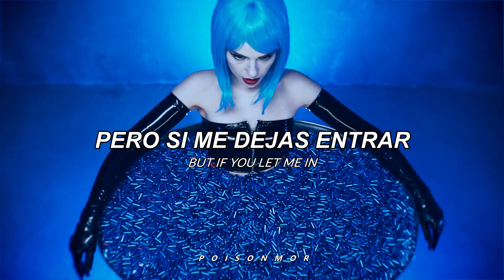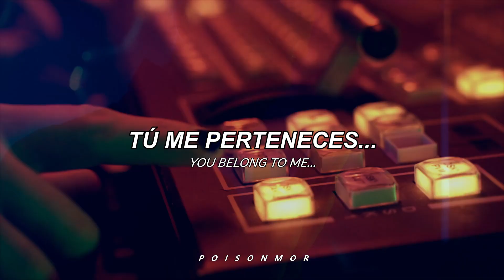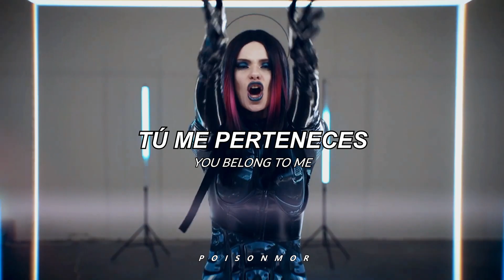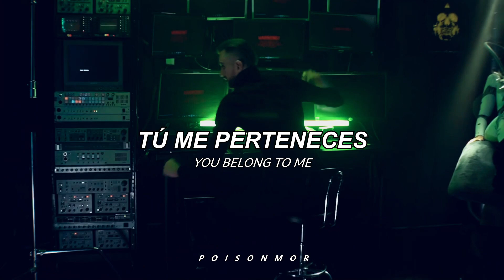OMNIMAR - The Matrix (Sub. Español).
¡Subscríbete!
LA CANCIÓN NO ES MÍA, SOLO REALICE LA TRADUCCIÓN :')

Artista: OMNIMAR.
Canción: The Matrix.
Album: The Matrix (2022).

LYRICS:

Refrain:
This is our last dream
Scroll down to escape
But if you let me in
There’s no turning back
This is our last try
To find here something real
Into the rabbit hole
Your fate is what you feel

Chorus:
In the Matrix the night is bright
In the Matrix our minds will be free
In the Matrix the night is dark
Realise the truth

Verse:
Your future is unknown
Not sure if you’re awake
We suffer since we’re born
You know your greatest strength
We fight for hundrеd years
This wonderland we built
Mеmories erased
It’s been reset again

Breakdown:
The Matrix has you

Refrain:
This is our best dream
You can't explain but you can feel
What controls your life

[Instrumental Break]

Chorus:
Realise the truth
You belong to me